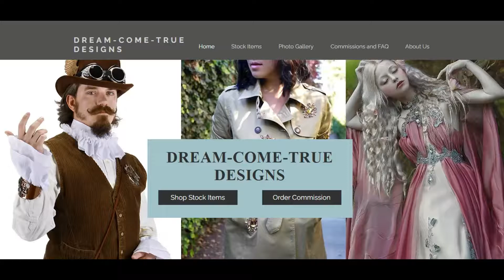Advertising Campaign Video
My final high school project...!
Oh yeah, I also made a website as part of this assignment - you can check it out